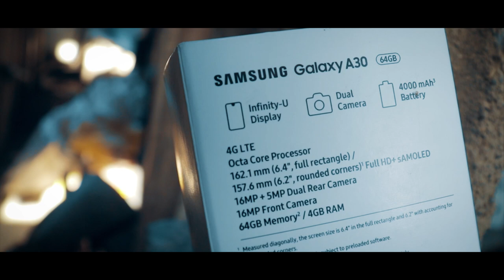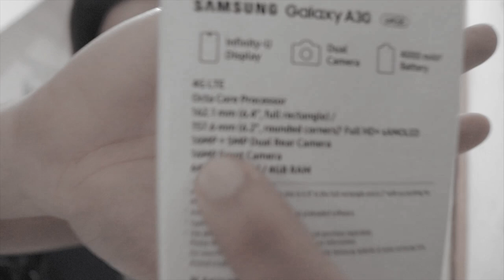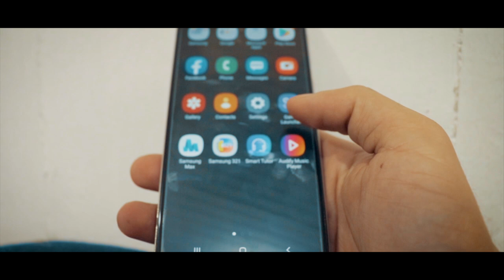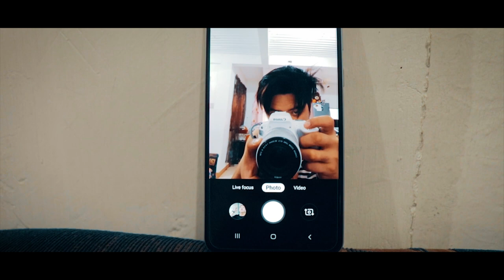Samsung Galaxy A30 Review 2019 I UNBOXING !!!